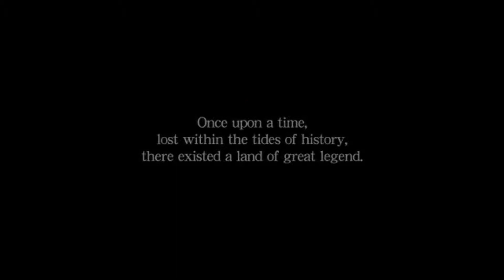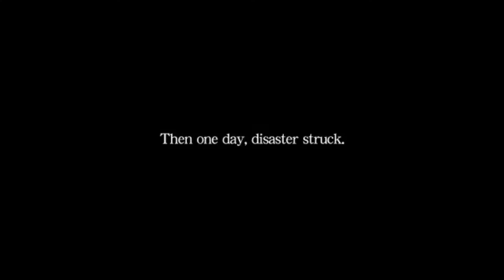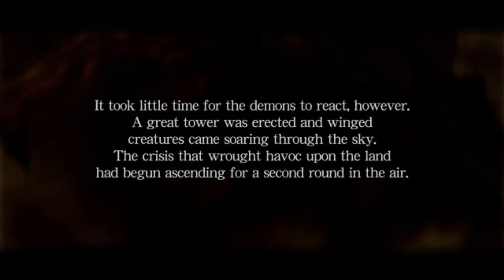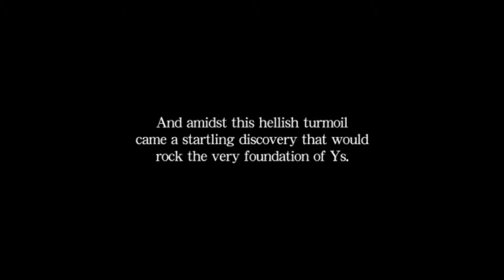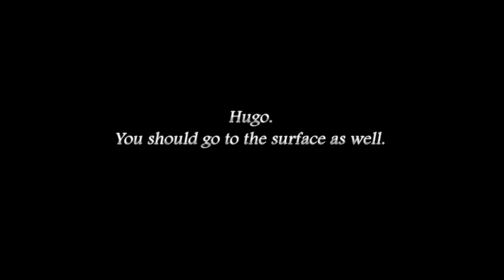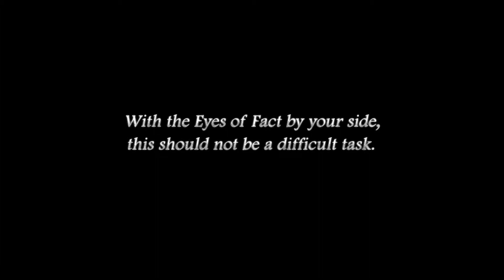Ys Origins Lets Play #1 - The Insatiable Urge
Let's begin our journey!